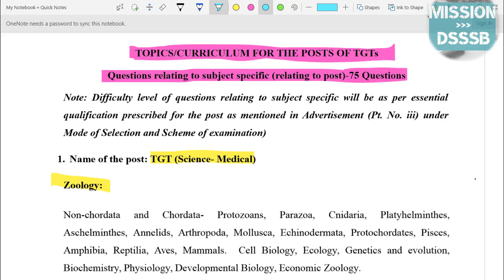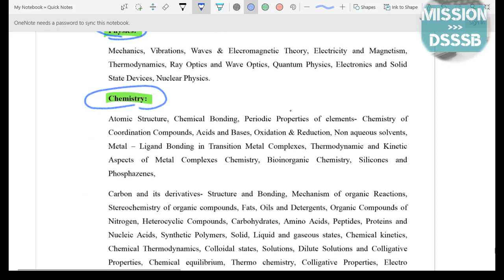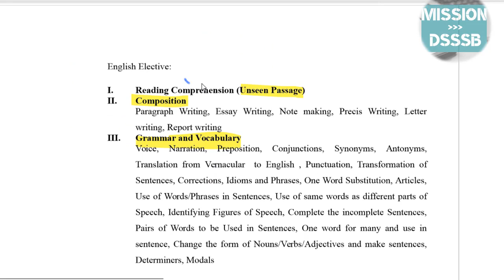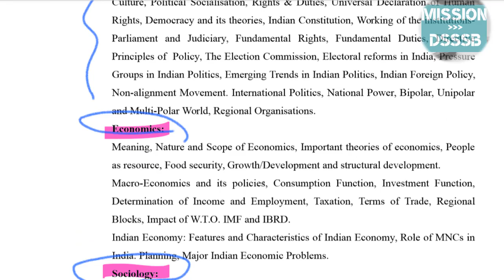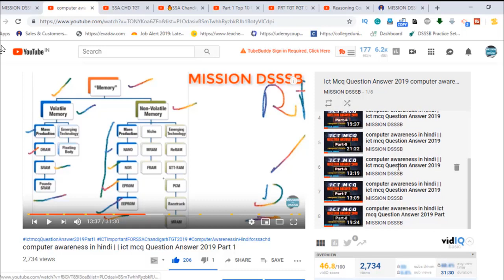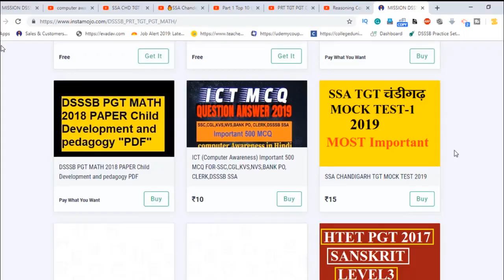SSA TGT CHANDIGARH OFFICIAL SYLLABUS ALL SUBJECT 2019 || math , non medical, medical,punjabi,hindi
🔥pdf TGT Registration details to upload List of candidates Registered and Paid the fee Hindi

🔥pdf TGT Registration details to upload List of candidates Registered and Paid the fee Punjabi:-

🔥SSA CHANDIGARH TGT Apply Form Online Step by Step | ऐसी गलती मत करना जैसी PRT वालो ने की थी

📚PSTET के पुराने पेपर यहां से डाउनलोड करें:
DOWNLOAD ALL PSTET PREVIOUS YEAR PAPER HERE:

🔥SSA Chandigarh PUNJABI (ਪੰਜਾਬੀ)  2019